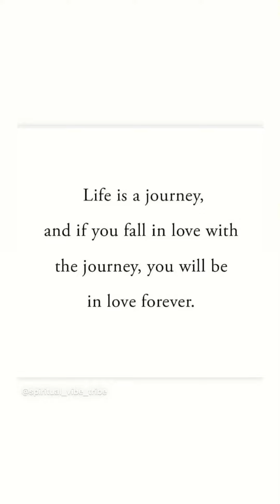Do Things From Love , Not For Love // TJOG Vol.18